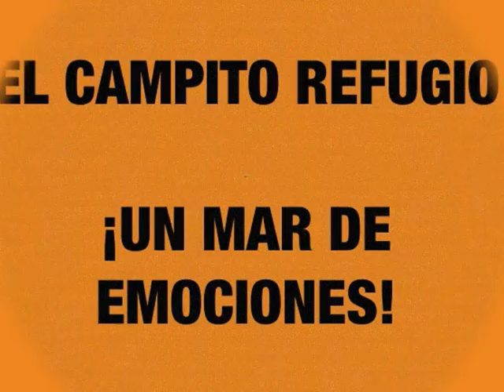EL CAMPITO REFUGIO - Un mar de emociones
¿QUERÉS AYUDARNOS?

Unico en el mundo por albergar 130 perros invàlidos entre sus 750 habitantes, El Campito busca concientizar y es pionero del sistema de "puertas abiertas"

Somos una ONG sin fines de lucro.
Estamos inscriptos, como
ASOCIACION CIVIL REFUGIO EL CAMPITO personeria juridica n° 6971
RUTA 16 PARCELA 501 E MONTE GRANDE PARTIDO DE ESTEBAN ECHEVERRIA
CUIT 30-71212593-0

El Campito es un refugio no eutanásico, definido en el resto del mundo como " santuario" ya que alberga a 130 perros inválidos, más de 50 ciegos, más de 300 perros ancianos y más de 150 perros con enfermedades terminales con tratamientos paliativos ( 750 animales en total).
El Campito es el precursor del sistema "puertas abiertas" en nuestro país, ya que semana a semana, recibe entre 300 y 900 personas que vienen al refugio a ser voluntarios por un día, ayudando con la sociabilización, colaborando para que los perros no estén estresados y se preparen para ser insertados en una familia. Los visitantes también ayudan con fichas de observación, por medio de las cuales se informa a los veterinarios todo aquello que consideran que debe ser visto por ellos, y que incumbe a la salud de los camperitos. También las visitas ayudan a que los animales sean fotografiados, y a que sus fotos circulen por las redes sociales en busca de hogares, o padrinos, que colaborando a voluntad; ayudan en los tratamientos que necesitan nuestros animales. El sistema de puertas abiertas también logra que la gente salga de los medios virtuales para pasar a la acción. Además el hecho de poder conocer personalmente al animalito que se está ayudando, o que se está difundiendo, genera una gran transparencia al saber que ese animal por el que se pide, existe y necesita ayuda.
Somos una ONG sin fines de lucro, con personería jurídica, con libros y balances al día y auditados, con empleados inscriptos según las leyes laborales, con los seguros correspondientes para poder recibir a tanta gente, y con el corazón abierto a todos aquellos que quieran aportar su granito de arena, ya sea de manera esporádica, o a través del Plan de voluntariado que actualmente cuenta con 200 voluntarios fijos y estables.
La misión del lugar es concientizar a la gente a través de los rescates, a través de la fuerza de voluntad de cada camperito que lucha día a día, y a través de la adopción, trabajando desde las bases en la compasión y la solidaridad con cada ser necesitado, extendiendo así el círculo de la piedad a los humanos.
No recibimos subsidios del Estado, ni de empresas. El refugio se mantiene gracias a la colaboración a voluntad de mucha gente que comparte las mismas creencias.
Vení a visitarnos, pasá una tarde diferente rodeado de perros maravillosos, y de gente que siente lo mismo que vos por nuestros 4 patas, y que pone su amor en acción.

PERDIDOS Y ENCONTRADOS AMIGOS DEL CAMPITO

¿QUERÉS AYUDARNOS?